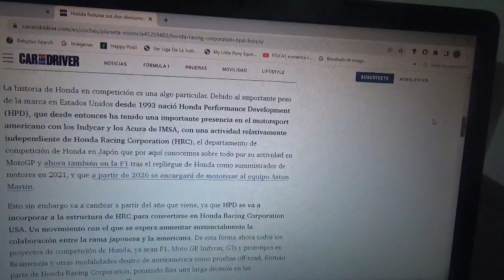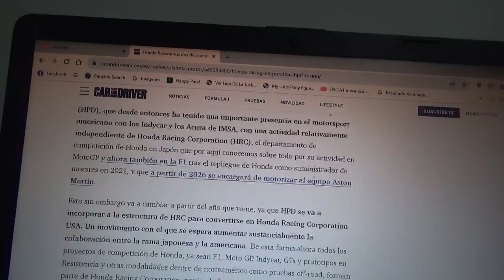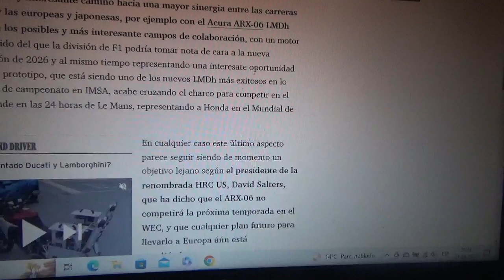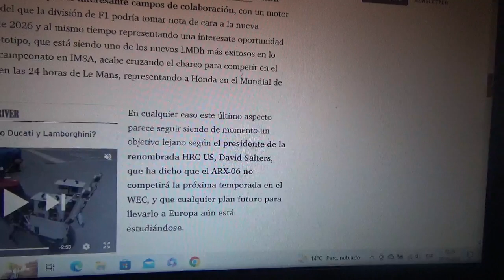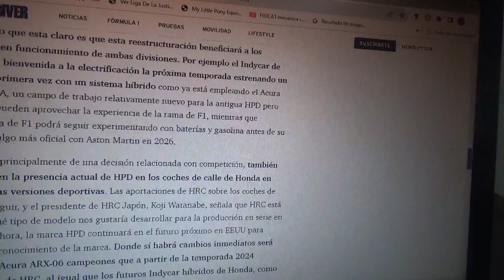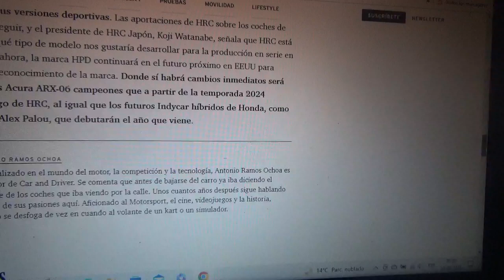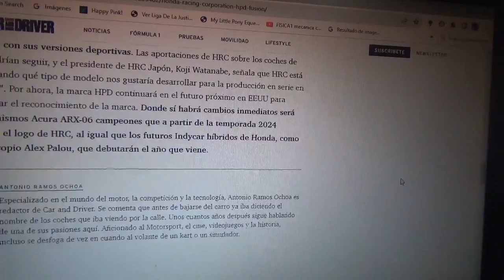Honda fusiona sus filiales deportivas HRC y HPD con miras a la F1 y Le Mans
Su filial HPD que se encargó de la IndyCar y el LMDh de su marca Acura ahora serán de HRC la cual esta última se encarga del MotoGP y la Fórmula 1 tanto en Japón como en Europa